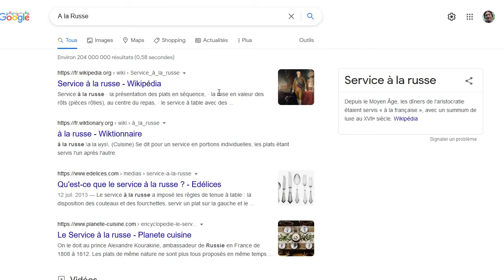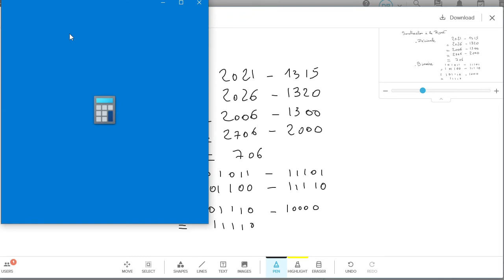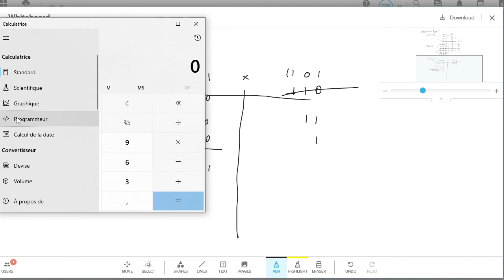Soustraction et Multiplication à la Russe (et binaire)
Vous connaissez peut-être la multiplication à la Russe, mais connaissez-vous la soustraction à la Russe, et savez-vous quel est le lien avec la binaire ?